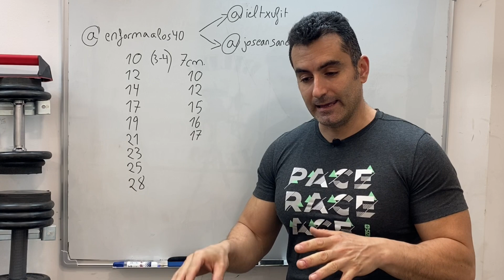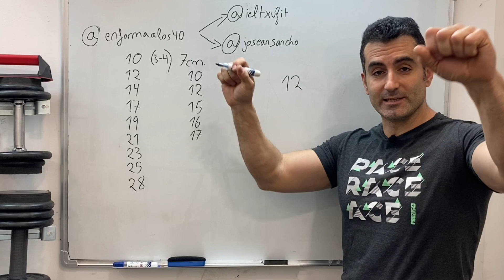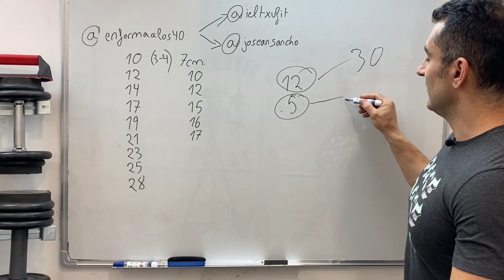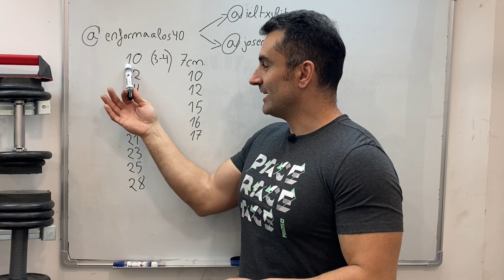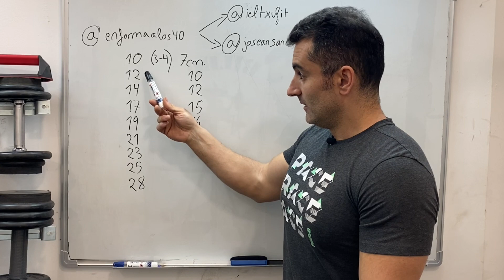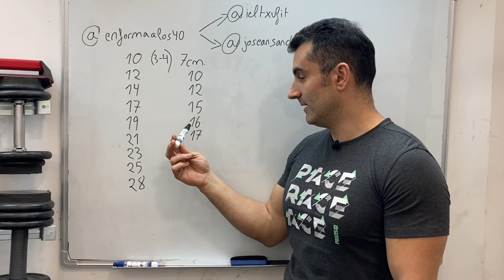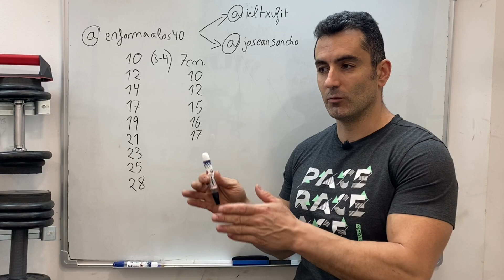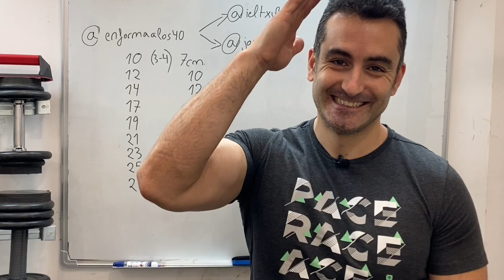HSPU - Como Progresar FLEXIONES de Pino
Para colaborar con em canal: 👇🏻👇🏻

🔴este es el colageno que nos esta funcionando tan bien a tanta gente
Creerme si os digo que es el culpable de que pueda volver a entrenar asi como veis, con 44 años las articulaciones ya a ir mal